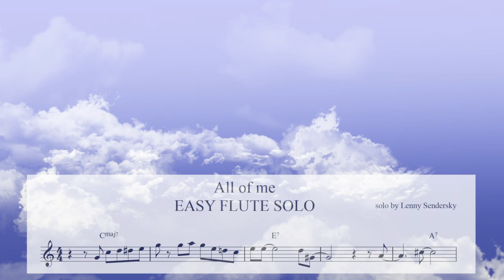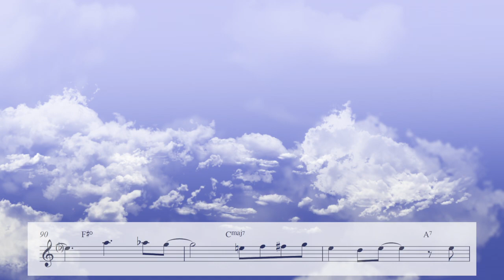All OF ME | FLUTE - PLAYBACK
To get this PDF chart -  EASY FLUTE BOOK (PDF)  for 7€ include SOLOs  +  playback files for download!

List of this series Easy Flute Book